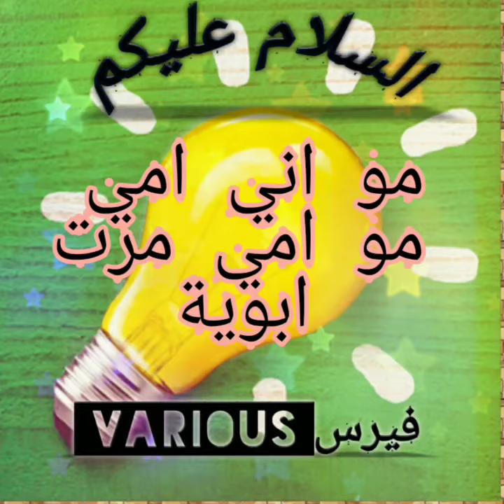ابوك شنو قصتة وامك شنو قصتهة،، تيك توك...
السلام عليكم..
شكرآ للمشاهدة